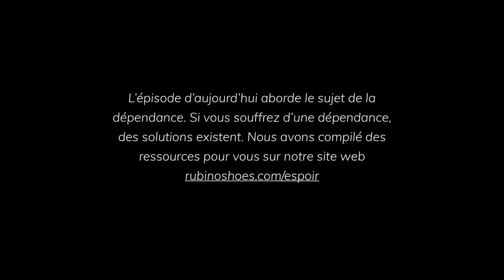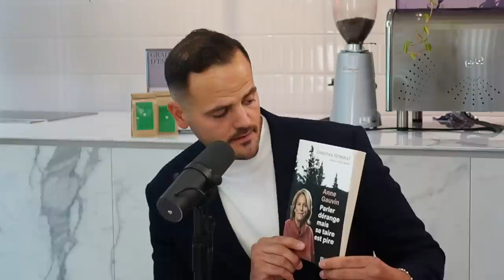Grains d'espoir E12 - Semer l'espoir avec Anne Gauvin (Podcast sur le rétablissement)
Pour en apprendre plus sur le projet Grains d'espoir

Description:
Dans le 12e épisode de la série Grains d'espoir, Maripier, Angelo et Jean-Claude reçoivent Anne Gauvin, spécialiste en dépendances.

Anne Gauvin nous raconte son parcours de dépendante et sa carrière de directrice des Maisons Péladeau. Comment elle a réussi à battre son obsession pour les drogues et donner un sens à sa vie pour aider les autres à s'en sortir. Cet épisode est riche en émotions.

Bonne écoute!

Pour écouter l'épisode en format Balado (audio)

00:00:00 Introduction
00:01:51 Présentation de Anne Gauvin
00:05:08 Directrice des Maisons Péladeau
00:08:53 Le début de la consommation
00:13:58 Les traumatismes de l'enfance
00:20:53 Les femmes et la dépendance
00:27:41 Le point de bascule vers le rétablissement
00:34:35 L'éveil de la spiritualité
00:36:53 1er pas dans le rétablissement
00:41:08 Parler dérange, se taire est pire
00:49:40 Apprendre à se connaître
00:58:14 Le parrainage
01:03:34 Conclusion